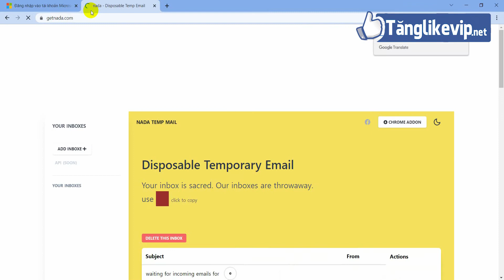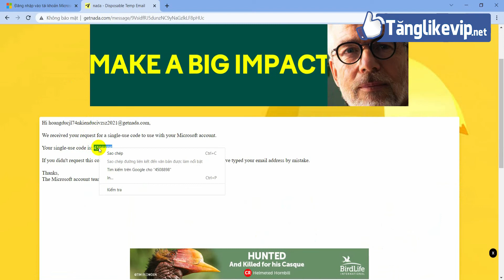Hướng Dẫn Sử Dụng Email Khôi Phục GETNADA.COM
Hướng Dẫn Sử Dụng Email Khôi Phục GETNADA.COM (NADA Temp Mail )

© Bản quyền thuộc về DH MEDIA
© Copyright by DH MEDIA ☞ Do not Reup